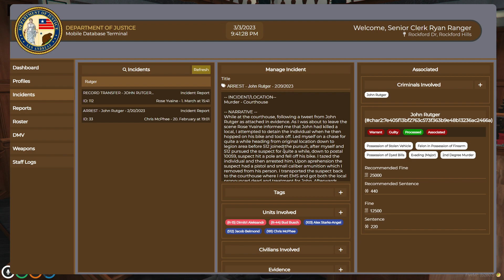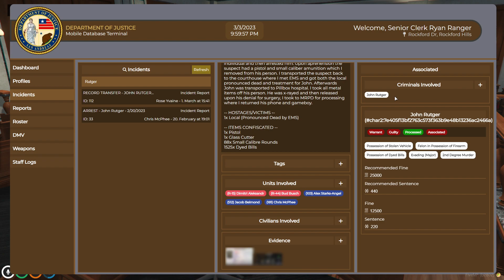John Rutger vs LSPD March 3rd 2023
I'm just uploading the court case for the fun of it. Just Note this is a game and dose not have any then to do with real life and what you see here should not be used in real life.